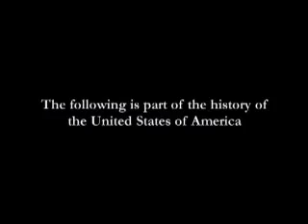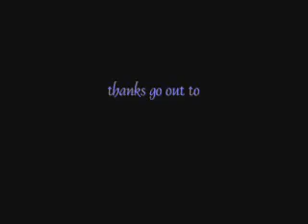Sambo X 15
Funny CSA Commercial